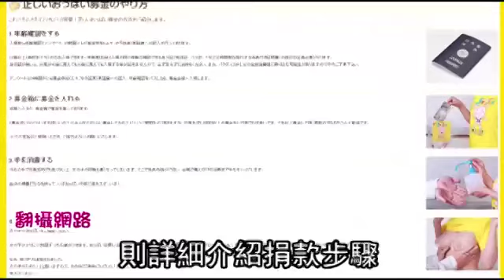另类公益捐款助爱滋 女优奶任摸